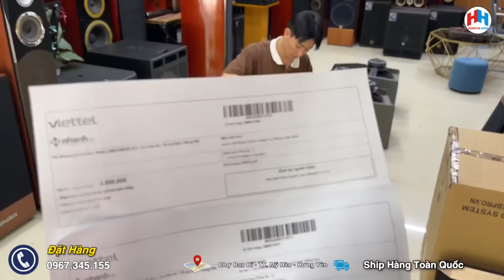Tháo tung nội thất JBL Ki 512 USA hàng đẹp - Bao zin - Nghe quá tuyệt vời cho hai bác khách xa